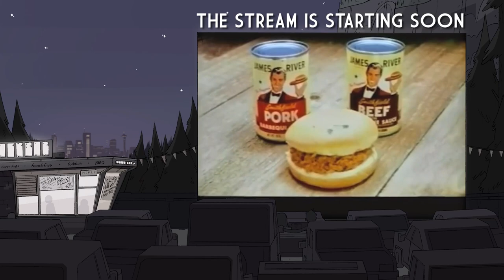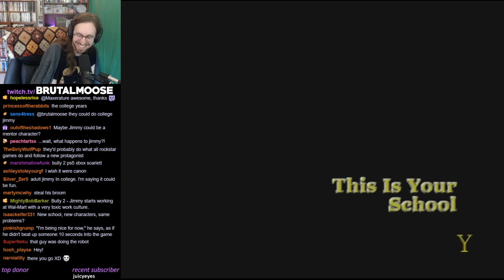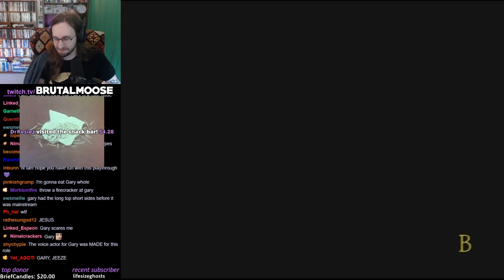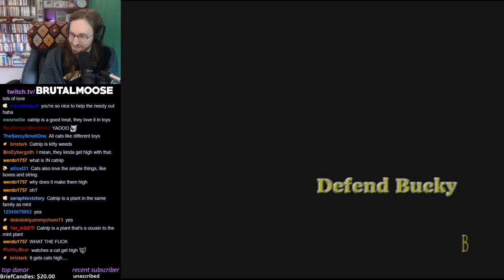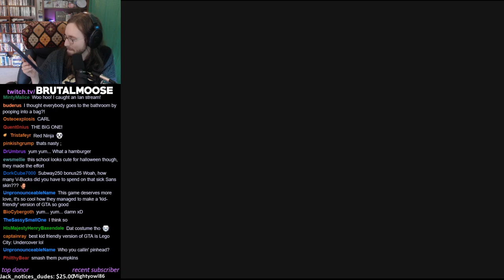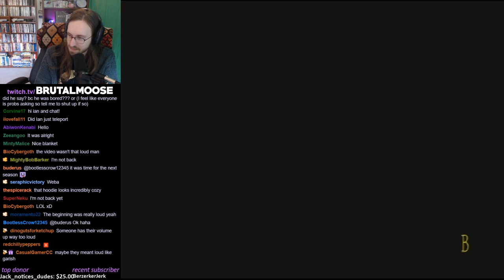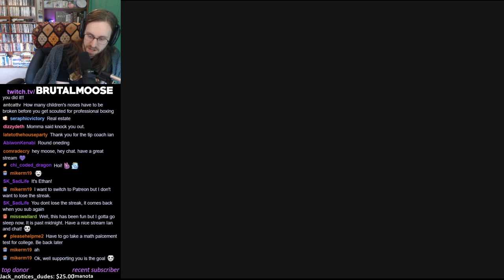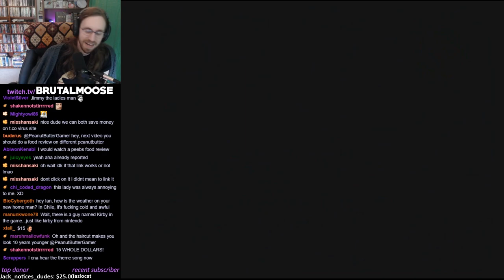Bully | Welcome to Bullworth (Part 1)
recorded live on 9.18.19
▼Stream Guide▼
5:45 - Stream Start
15:58 - Welcome to Bullworth
21:15 - Chapter I: "Making New Friends and Enemies"
2:27:09 - Chapter II: "Rich Kid Blues"
2:31:26 - End of Intermission
▼Games Featured▼
Bully (PS2)